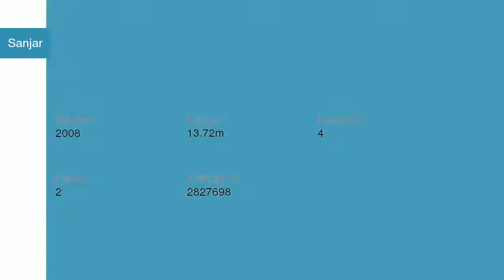Sanjar Segelyacht | Segelyachtcharter in La Spezia Italien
Sanjar Segelyacht  in La Spezia Italien

Spezifikationen
Modell: Sun Odyssey 45
Baujahr: Array
Länge: Array
Schlafplätze: Array
Kabinen: Array
Bäder: Array

Yachtcharter in Italien La Spezia